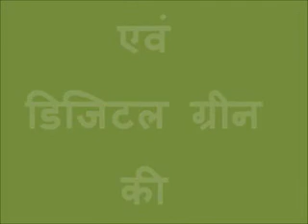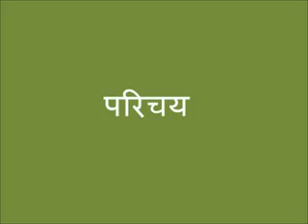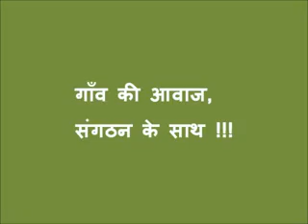PG formation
The purpose of producer group is to achieving the economic independence of marginalized vegetable farmers and connecting farmers through different market places. For more information and related videos visit us